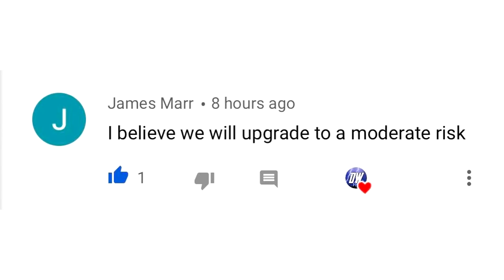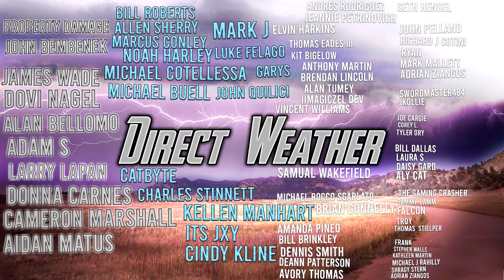Upcoming Extreme Pattern... Massive Cool Down, Huge Storm, Severe Weather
In Today's video we talk about that Upcoming Extreme Pattern... Massive Cool Down, Huge Storm, Severe Weather.

This Upcoming Extreme Pattern is getting under way as we speak, Bringing a bit of severe weather today, but it's mostly Tomorrow I'm
concerned about.

As we move towards tomorrow that Severe Weather event gets extreme, very warm with
High dewpoints, and super elevated CAPE, that severe weather and tornado threat will see an increased chance
for Firday April 9th.

This Weather has been very extreme, and many folks have felt Major Impacts from all of these storms we've had...
We will continue to update you guys daily!